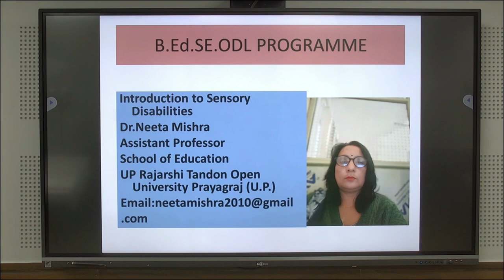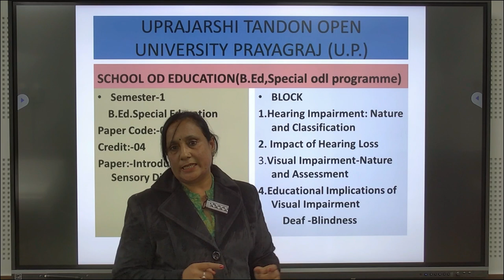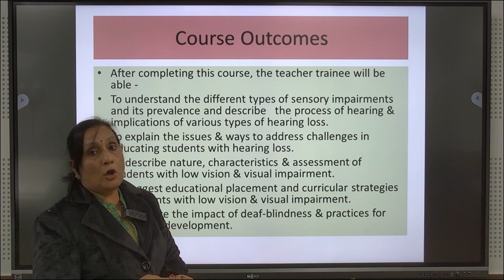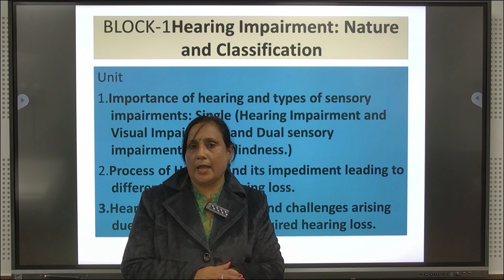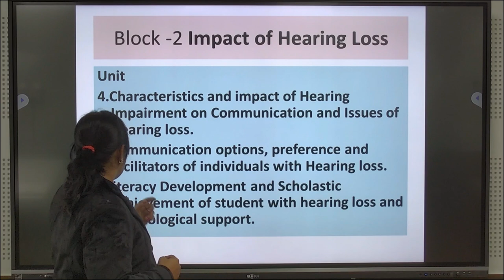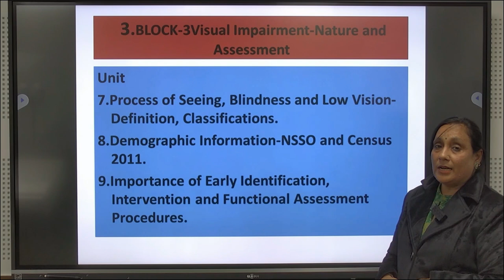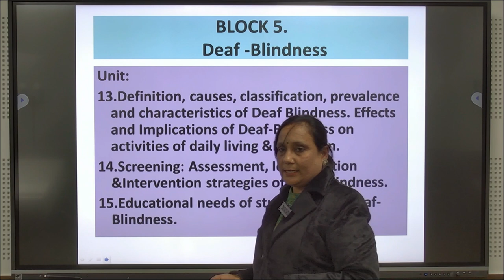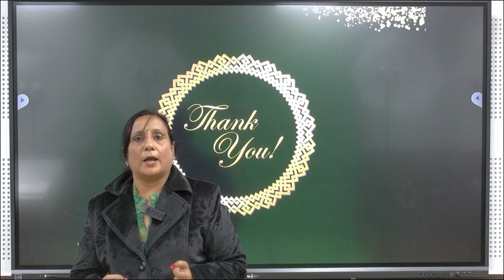B.Ed.SE.ODL PROGRAMME Introduction to Sensory Disabilities by. Dr.Neeta Mishra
B.Ed.SE.ODL PROGRAMME
                                 Introduction to Sensory

Disabilities
                                           Dr.Neeta Mishra
                                     Assistant Professor

                UP Rajarshi Tandon Open
University Prayagraj                        (U.P.)